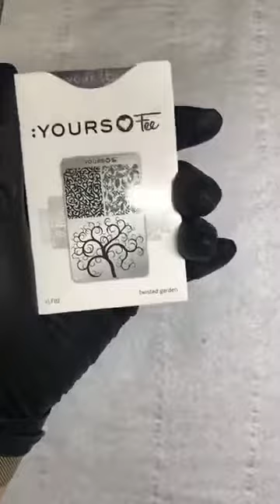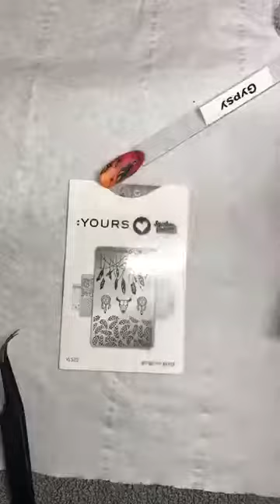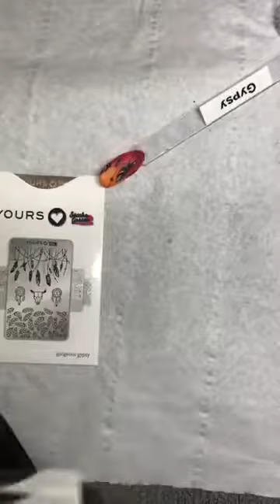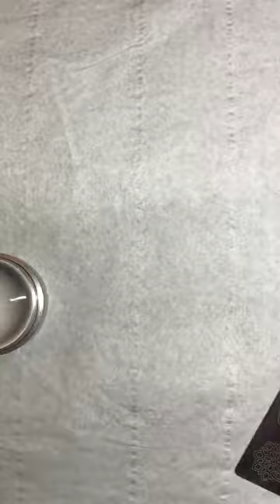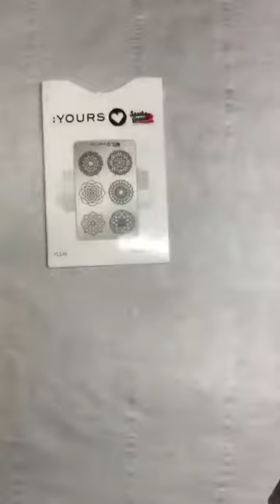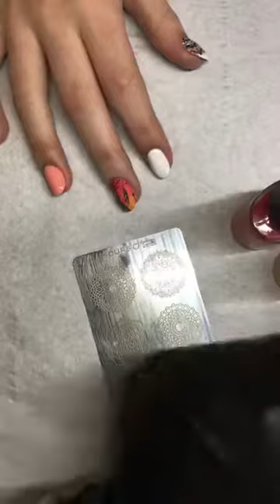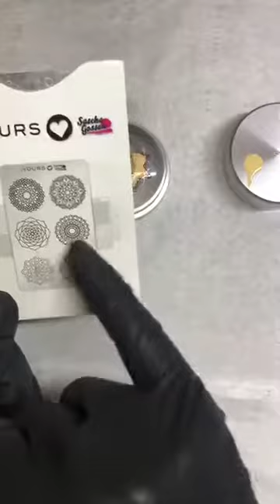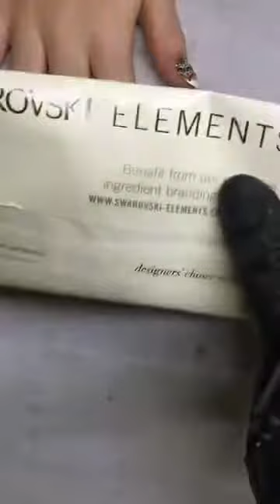CND™ Boho Spirit Launch Nail Art Inspiration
Originally broadcast on Facebook Live for Sweet Squared (April 30th 2018), ahead of the launch of the new CND™Boho Spirit collection.  A sneak peek at the new colours, colour comparisons, tips, tricks and nail art tutorials.  Make yourself a cuppa, or pour a glass of wine and settle down for banter and nail art a plenty, with award-winning CND™ Education Ambassador, Gemma Pinfield-Thomas. 💅🏼